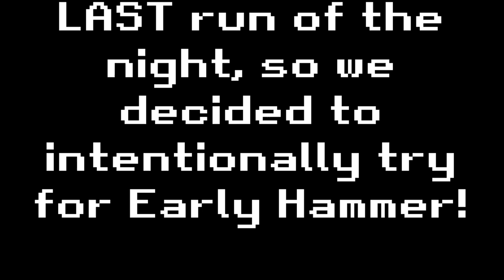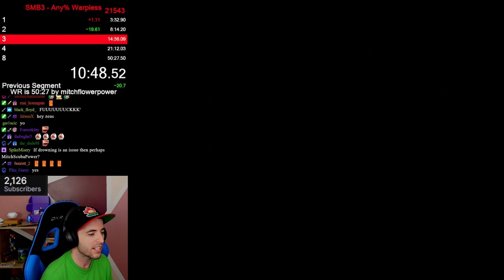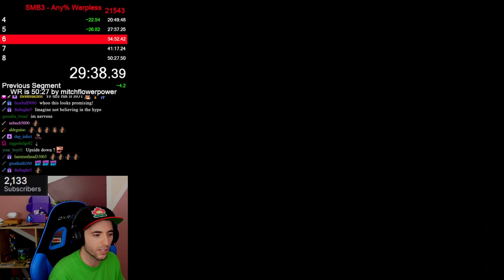Most Heartbreaking Run In Speedrunning History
Words cant even describe :(